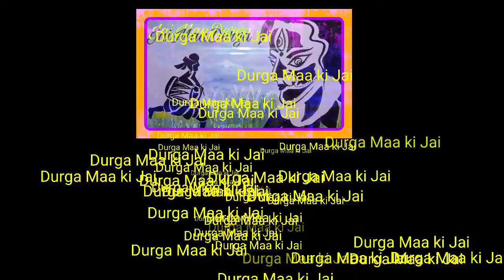MaaAschen....JaiMaaDurga..DurgaSeries...Senior Learning Desk..acrylic&Water Colour...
AnyBodyCanDraw..ABCD

Acrylic&water Colour

Hi 👋

link

Thanks 😊🙏😊🙏

India 🇮🇳🇮🇳🇮🇳🇮🇳🇮🇳🇮🇳